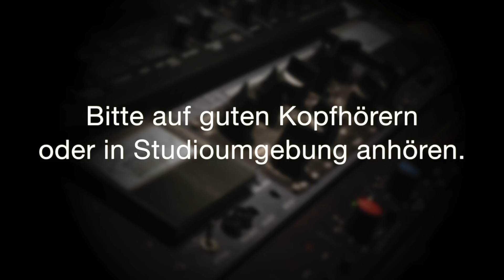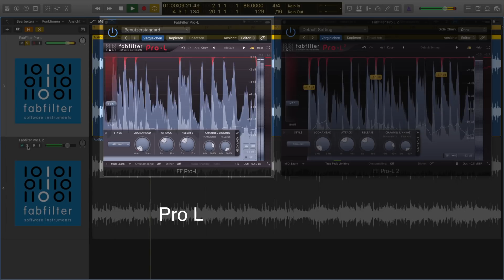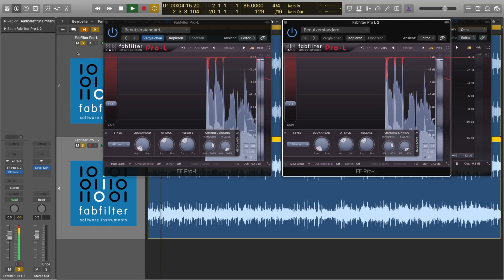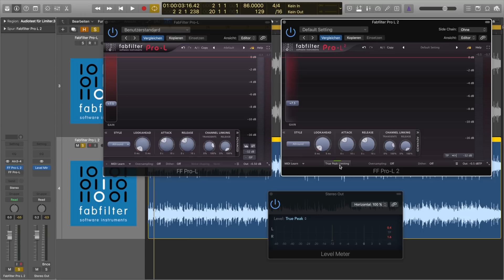[DE] Fabfilter Pro L vs. Pro L2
Bewirb dich jetzt für ein unverbindliches Orientierungsgespräch mit mir oder jemandem aus meinem Team, damit wir gemeinsam herausfinden, welche nächsten Schritte du gehen musst, um deine Musik aufs nächste Level zu bringen:

In diesem Video beleuchte ich die klanglichen Unterschiede zwischen dem Fabfilter Pro L und seinem Nachfolger Pro L2. Mehere Features wurden neu miteingebaut und das Handling ist wie gewohnt sehr gut.